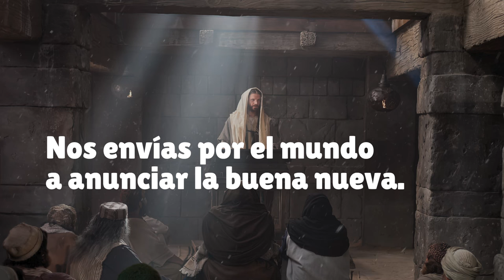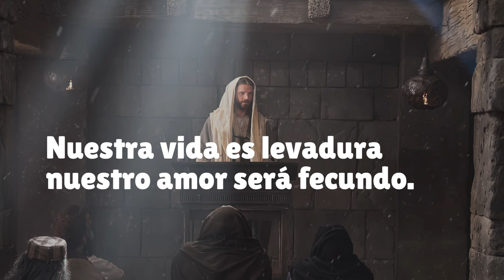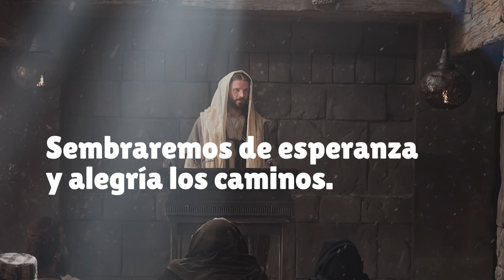NOS ENVÍAS POR EL MUNDO a anunciar la Buena Nueva | TESTIGOS | Canto de Comunión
Nos envías por el mundo
a anunciar la buena nueva.
Mil antorchas encendidas
y una nueva primavera.

Si la sal se vuelve sosa
quién podrá salar el mundo.
Nuestra vida es levadura
nuestro amor será fecundo.